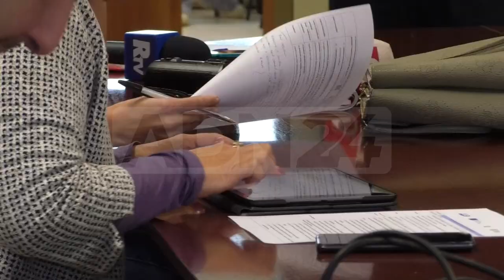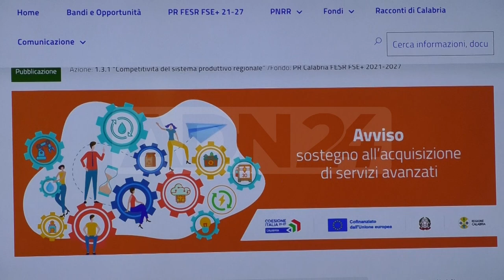Catanzaro | La regione calabria stanzia 7 mln per sostegno alle imprese